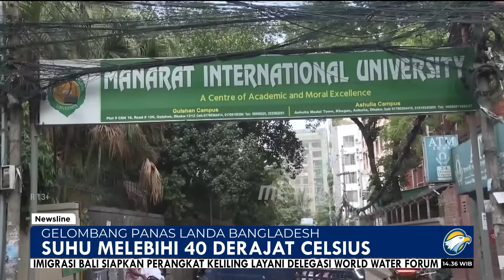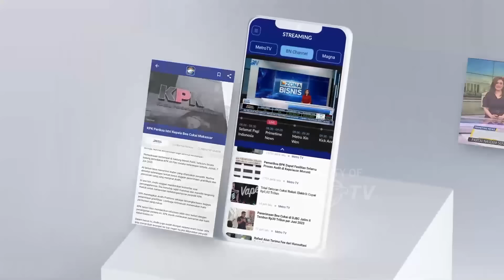Gelombang Panas, Suhu Mencapai 43 Derajat Celsius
MetroTV, Departemen Meteorologi hari Rabu kemarin mengatakan bahwa gelombang panas menutupi sekitar 80% wilayah negara tersebut, gelombang panas di bulan April lalu juga lebih panjang dan lebih panas dibandingkan 59 tahun terakhir, dan fenomena tersebut belum pernah terjadi sebelumnya. Sejak bulan April, suhu tertinggi pada siang hari di sebagian besar wilayah Bangladesh selama 2 minggu terakhir telah melampaui 40°C. Panas yang menyengat telah memaksa kementerian pendidikan negara tersebut menutup sekolah selama 2 minggu sejak tanggal 20 April, dan sekitar 32 juta siswa harus mengikuti kelas online dari rumah.